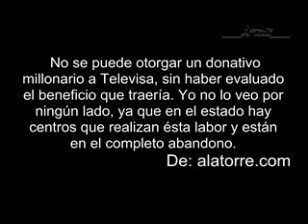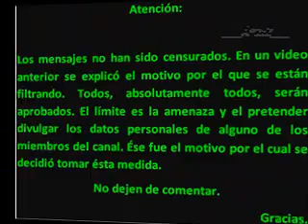Sin evaular costo beneficio, Fausto otorga millones al Teletón de Televisa.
Sin pedir opinión.